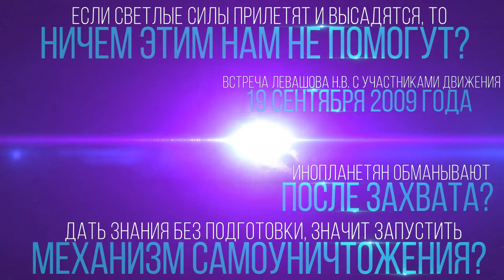Светлые силы помогают Земле - постоянно, прилететь на НЛО, представления и шаблоны (Левашов Н.В.)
Отрывок из встречи Левашова Николая Викторовича с участниками Движения 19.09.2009. № 21: 2:00:52 - 2:03:00. В ролике обработан звук, добавлена заставка.

Если светлые силы прилетят и высадятся, то ничем этим нам не помогут?
Инопланетян обманывают после захвата?
Дать знания без подготовки, значит запустить механизм самоуничтожения?